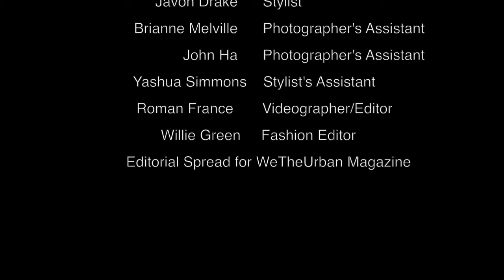Rick Genest Zombie Boy photo shoot with Meagan Cignoli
Meagan Cignoli shoots Lady Gagas Muse Zombie Boy, Rick Genest.
Styled by Javon Drake
Filmed & Edited by Roman France,
Produced by Amber A Lee.
Band: ttthick as ttthieves
song: closer